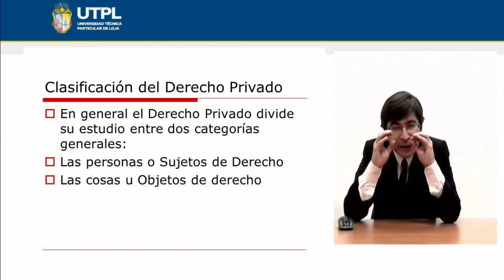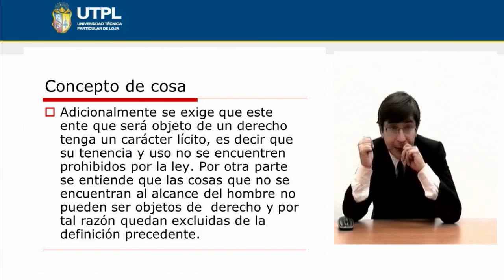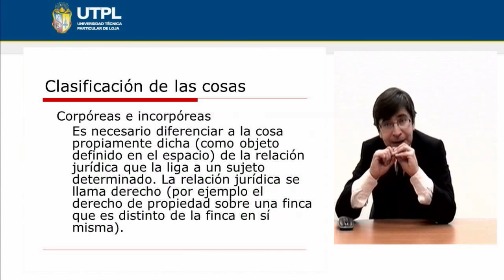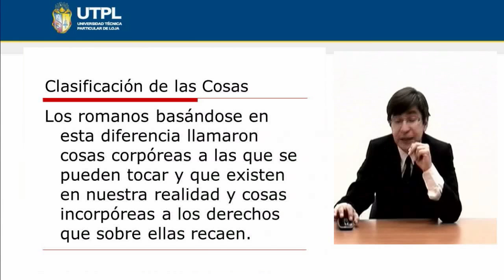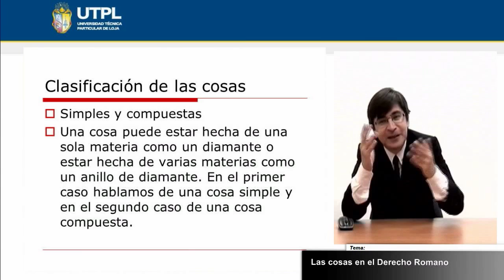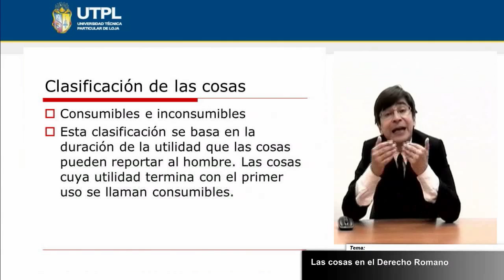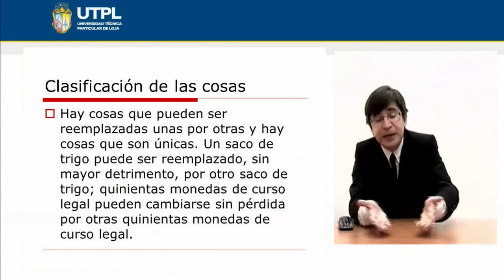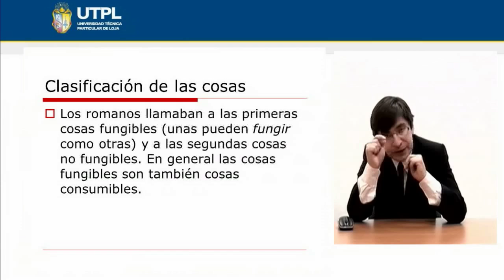UTPL LAS COSAS EN EL DERECHO ROMANO [(ABOGACÍA)(DERECHO ROMANO)]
Las Cosas en el Derecho Romano
Abogacía
Derecho Romano
Ponente: Dr. Carlos García Torres